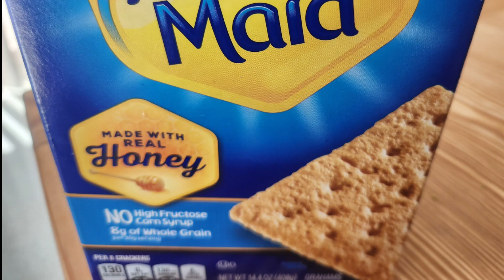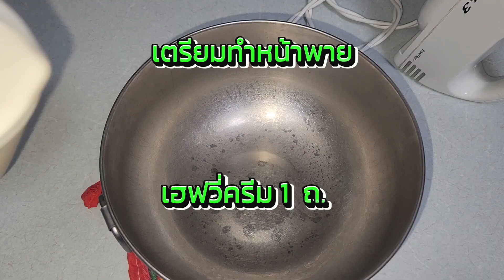หัดทำขนมเบเกอรี่ที่บ้าน พายมะนาว เปรี๊ยวๆ หวานๆ ส่วนผสมน้อย ทำง่าย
แกรมแครกเกอร์ 143 กรัม
เนยจืดละลาย 5 ชต.

ไข่ไก่ขนาดใหญ่ 3 ฟอง ใช้แต่ไข่แดง
น้ำมะนาวคั้นสด 1/2 ถ.
ผิวมะนาวขูด 1 ชต.

เฮฟวี่ครีม 1 ถ.
น้ำตาลทราย 1 ถ.